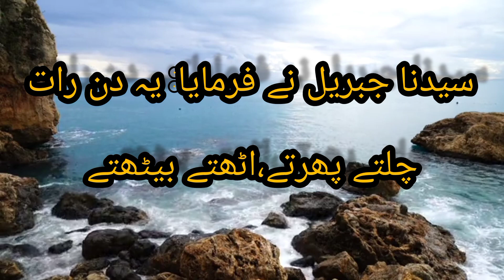Surah Ikhlas ki fazilat#islamicvideo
is video me surah akhlas ki fazilat bayan ki gai hai